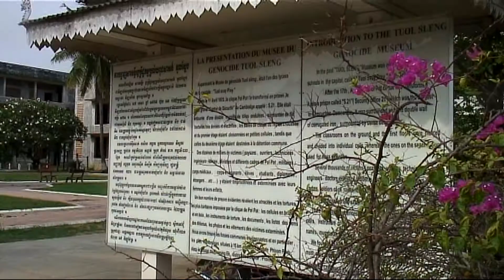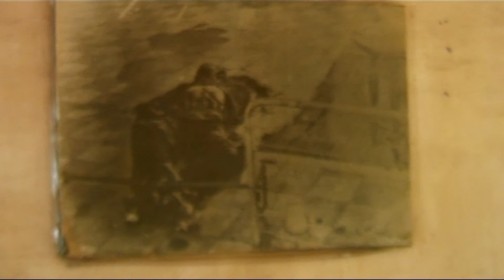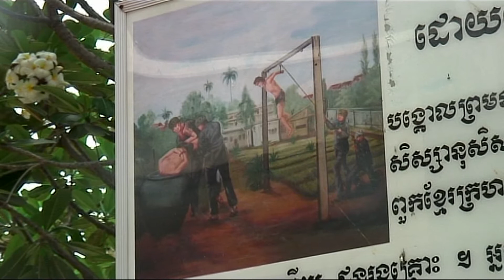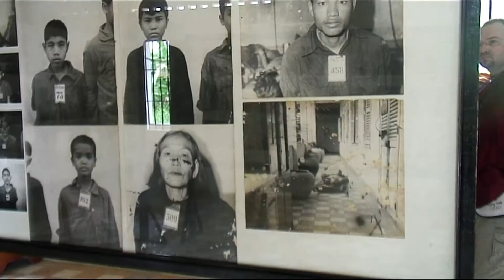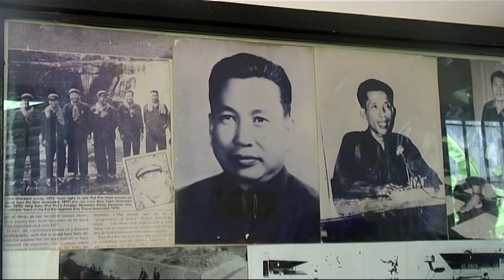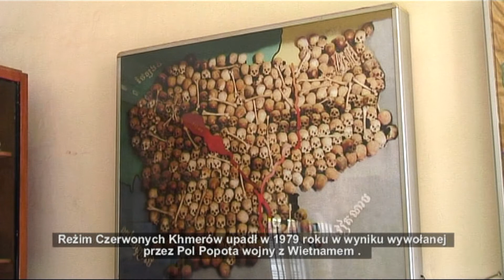Kambodża Tuol Sleng Katownia Czerwonych Khmerów Więzienie S21